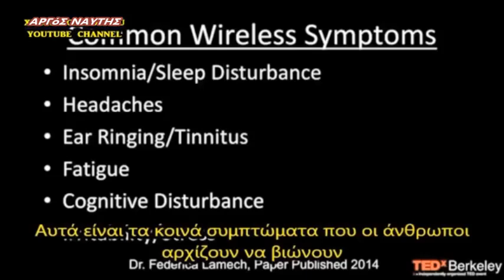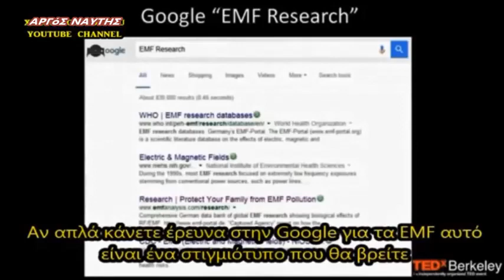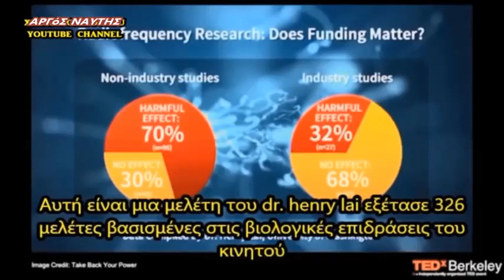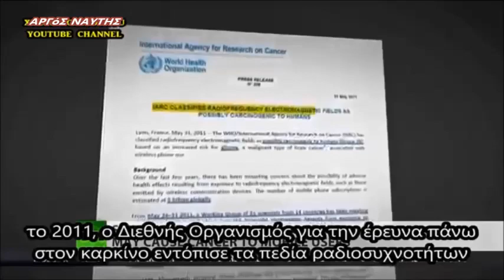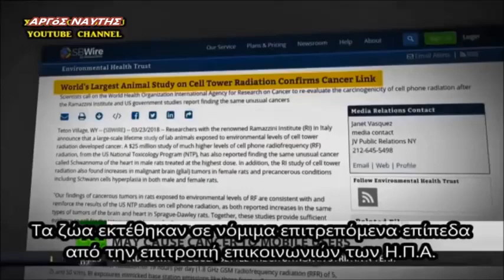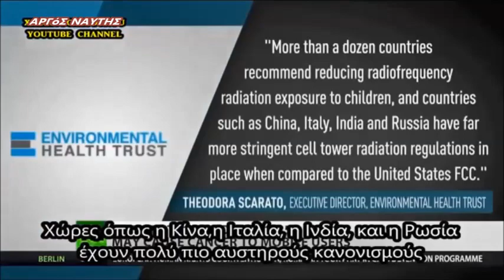Αν δεν πετάξετε τα κινητούλια σας GRECO MASKARADES η ακτινοβολία θα σας θάψει !